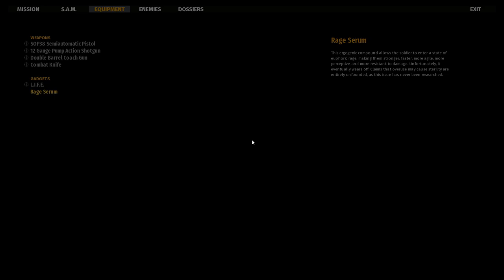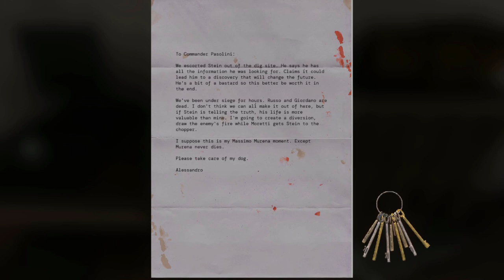Serious Sam 4 - Part 3 | Project Rock'n'Roll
Hey guys! Welcome to premiere #3 of SS4 where our team gathers to launch operation Rock'n'Roll as they call it. We head to beautiful Pompeii, Italy to place beacons. Before we place any beacons though, we find a new grenade attachment for the single shotgun and a new gadget called Rage Serum by doing some side quests. Hope you enjoy! Thank you!